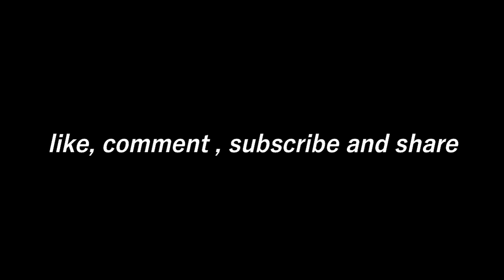evelyn business documentary | a working christian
hello friend, how is your day? thank you for being my friend i really respect you. am asking you a favour my dear friend to support me by subscribe on my YouTube channel bellow is the link touch in the link you will be directed to my channel just touch on the word subscribe it will turn into black. do that and surpport me thanks.